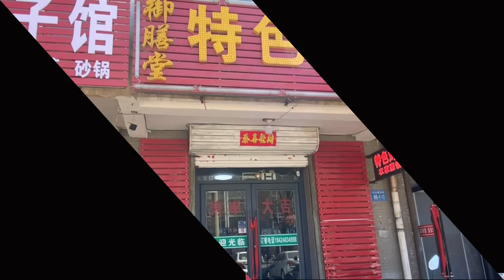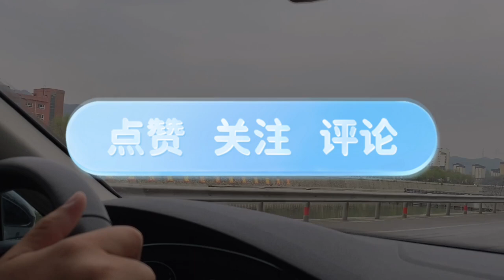二南自驾沿G233国道从朝阳市到兴隆县，一路风景美如画，不期而遇的美食更是增添了旅行的快乐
Nann drove along G233 National Road from Chaoyang City to Xinglong County, all the way picturesque, unexpected food is added to the joy of travel